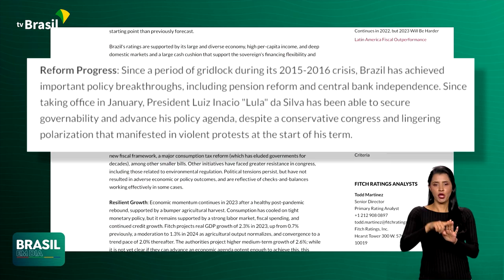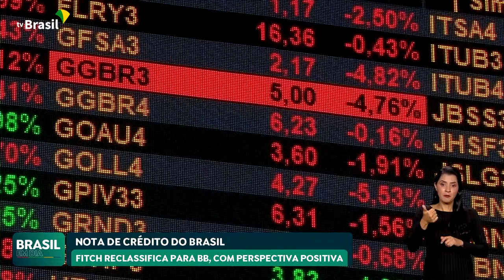AGÊNCIA DE CLASSIFICAÇÃO DE RISCO MELHORA NOTA DO BRASIL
A Fitch, uma agência internacional de classificação de risco, melhorou a nota de crédito do Brasil. Isso é importante porque os investidores internacionais usam essa nota como garantia pra investir aqui, com a confiança de que o país vai honrar seus compromissos.